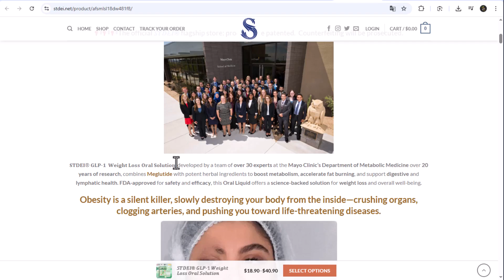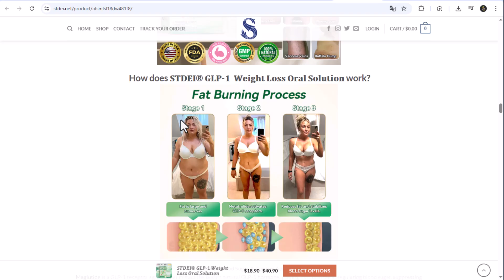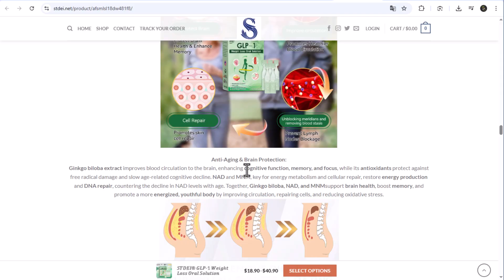STDEI GLP-1 Oral Solution Review: Miracle Weight Loss or a Scam?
Is STDÉI® GLP-1 Oral Solution the next big thing in weight loss—or a dangerous scam targeting desperate consumers?

This trending product claims to mimic GLP-1 medications like Ozempic without injections, offering dramatic results like losing 30–100 pounds in just weeks. But does it actually work? Or is it just another shady supplement with fake endorsements?

In this video, we’ll cover:
🔍 What STDÉI GLP-1 Oral Solution is and what it claims
🚨 Red flags around its FDA and Mayo Clinic claims
⚠️ Scientific flaws in its delivery method and dosage
💡 What real GLP-1 medications like Ozempic actually do

Before you spend your money on another “miracle solution,” watch this first.